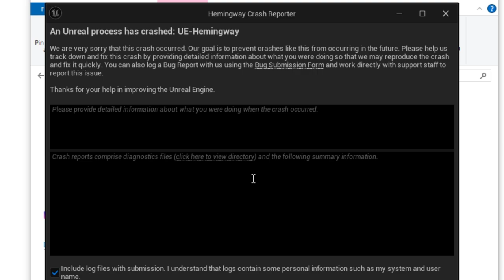Chaotic First Game - SMITE 2 (Arena)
How many first games of SMITE can I have?

As per usual, this was pretty close to not being day one gameplay.